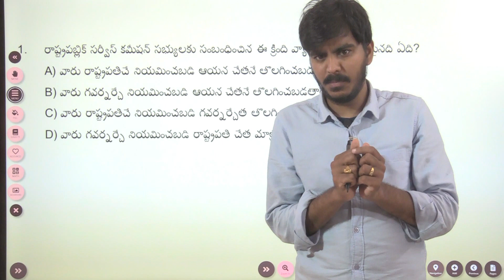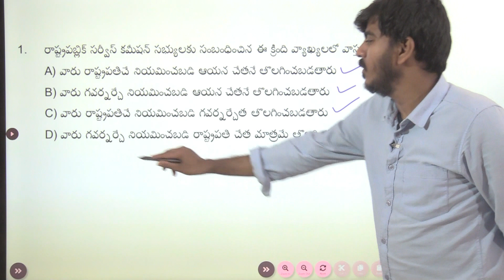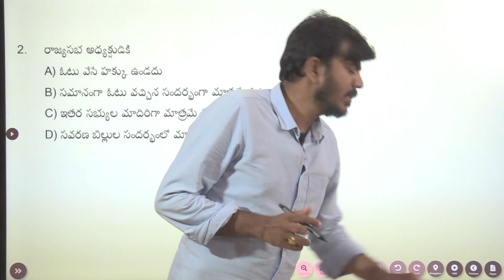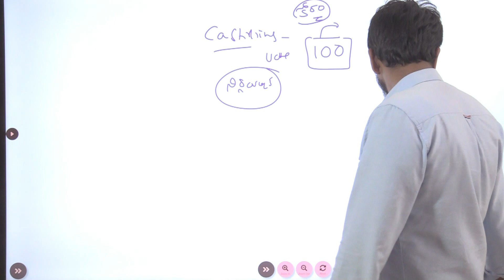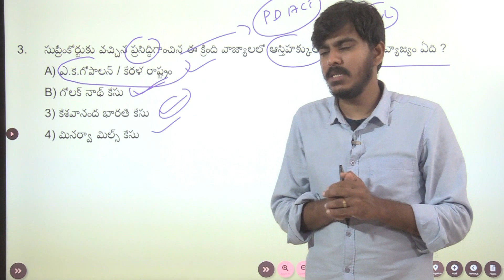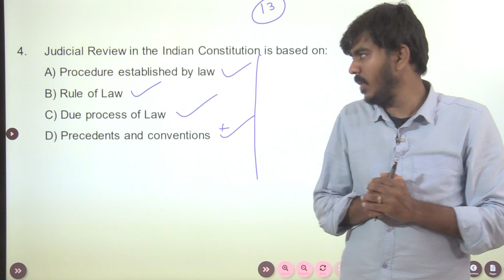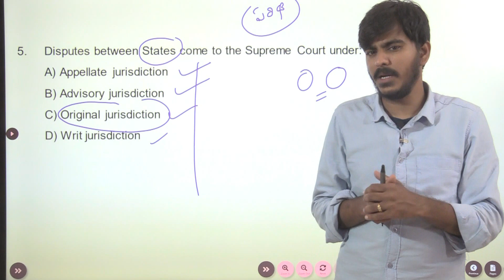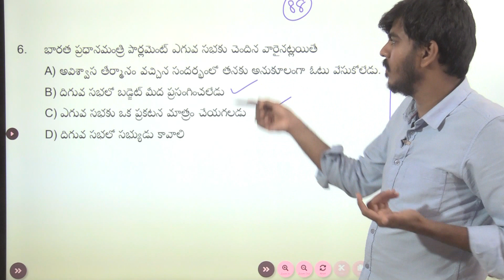భారత రాజ్యాంగం లోని అతి ముఖ్యమైన ప్రశ్నలు- విశ్లేషణ ( Expected Mcqs In Polity With Explanation)...